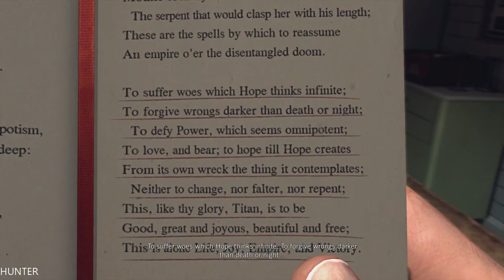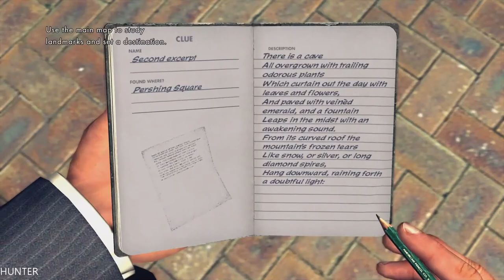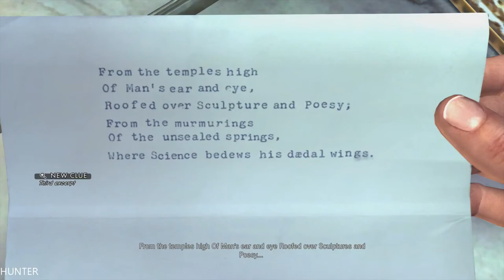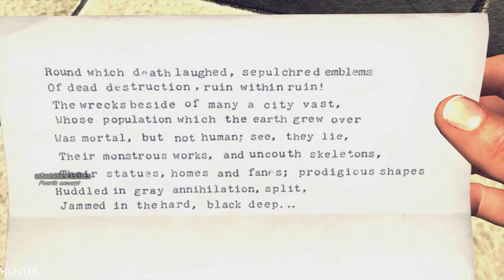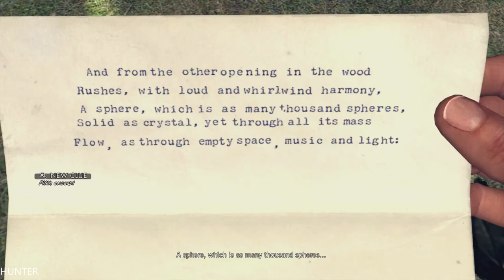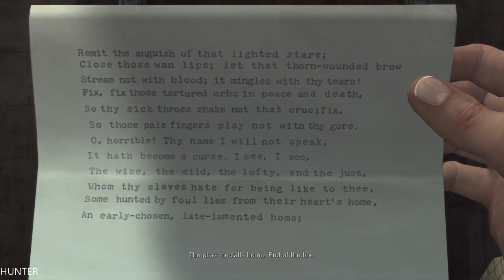LA Noire Remastered Gameplay Walkthrough Part 12-QUARTER MOON MURDER- (1080p60FPS